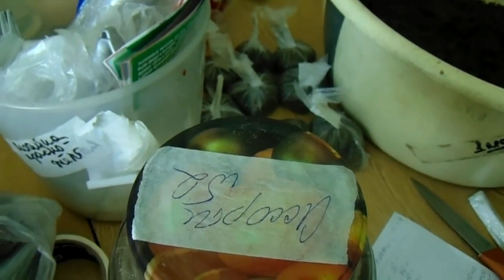Стратификация Расфасовка косточек Что делать после получения